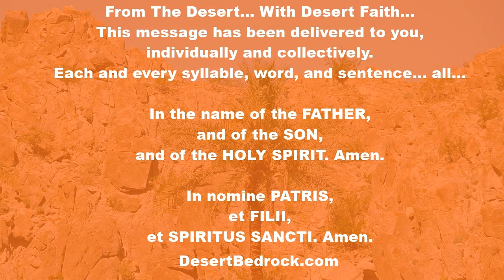DesertBedrock:The Presentation Of The Lord + The True Light Has Come + The Light That Enlightens All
Welcome Everyone...

"From a sermon by Saint Sophronius, Bishop

Let us receive the light whose brilliance is eternal

In honour of the divine mystery that we celebrate today, let us all hasten to meet Christ. Everyone should be eager to join the procession and to carry a light.

Our lighted candles are a sign of the divine splendour of the one who comes to expel the dark shadows of evil and to make the whole universe radiant with the brilliance of his eternal light. Our candles also show how bright our souls should be when we go to meet Christ.

The true light has come, the light that enlightens every man who is born into this world. Let all of us, my brethren, be enlightened and made radiant by this light. Let all of us share in its splendour, and be so filled with it that no one remains in the darkness. Let us be shining ourselves as we go together to meet and to receive with the aged Simeon the light whose brilliance is eternal. Rejoicing with Simeon, let us sing a hymn of thanksgiving to God, the Father of the light, who sent the true light to dispel the darkness and to give us all a share in his splendour."